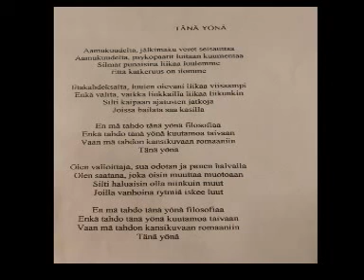Tänä yönä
Tänä yönä. Säv. Marko Viitala, San. Juha Kumpulainen.Esittäjä Jees-Mies. Tehty Martin Kantolan studiolla kenties 1997.
Kitara - Tero Rinne
Basso - Marko Viitala
Rummut - Arto Pitkänen
Laulu - Hannu
Koskettimet - ?

Biisi oli jo Pelikaanin keikkaohjelmistossa bändin loppuvaiheessa mutta hieman erilaisena versiona.